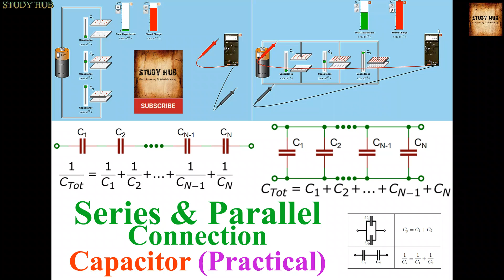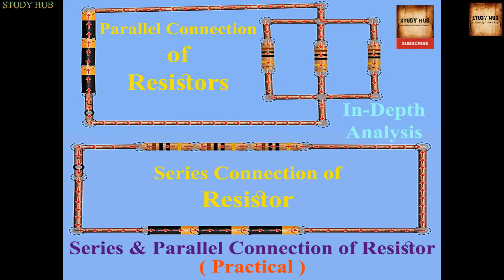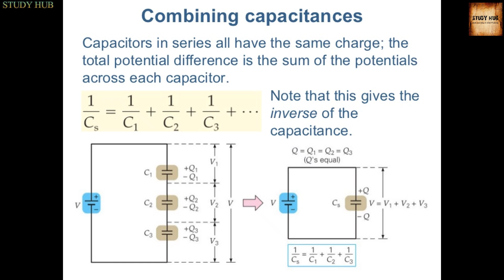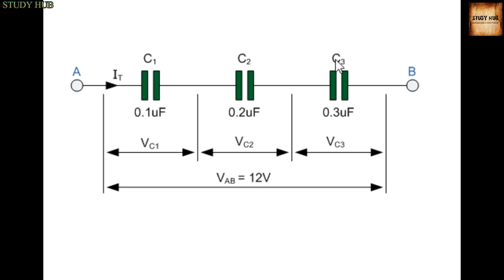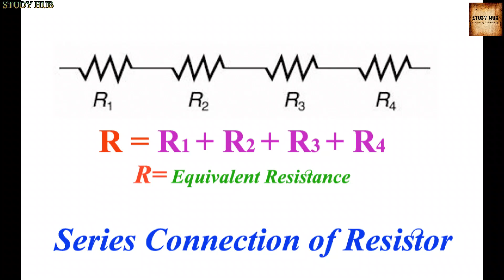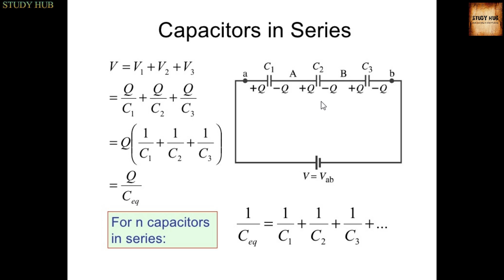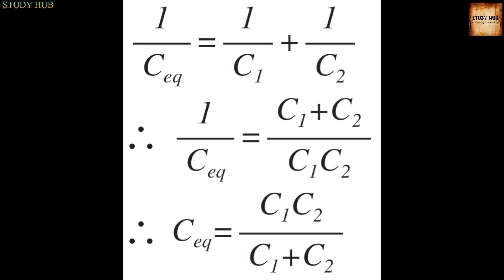Capacitor : Series Connection ( Theory )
Capacitor :
Series Connection ( Theory ) :- The Series Connection of Capacitor and in-depth concept of Capacitor and capacitance are discussed theoretically in this video.Must view the complete video.

Electronics.

***Special Thanks : NCERT, Google, Wikipedia , YouTube, University of Colorado. The actual owner of the document/picture/image and video clips, present  in this video.